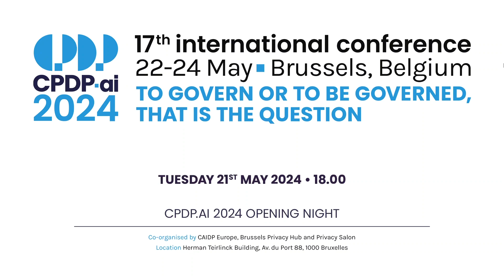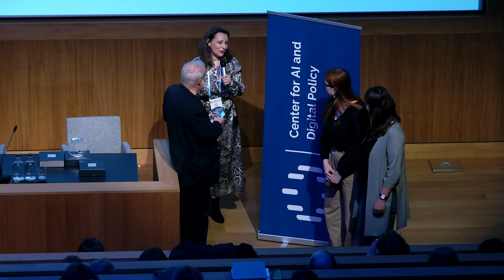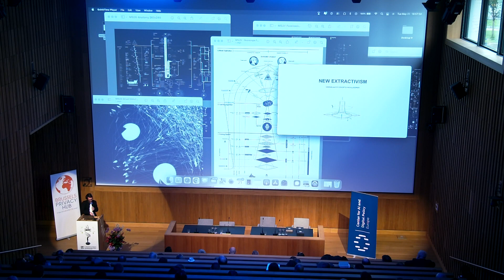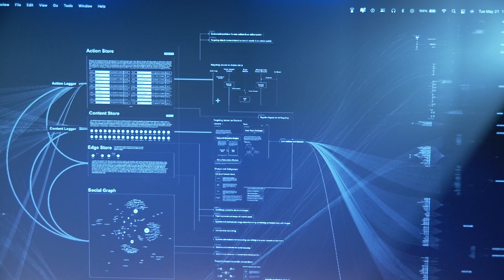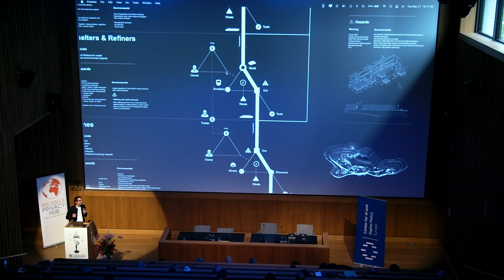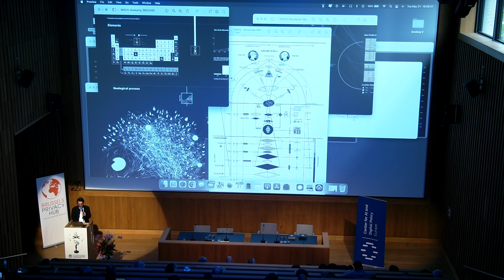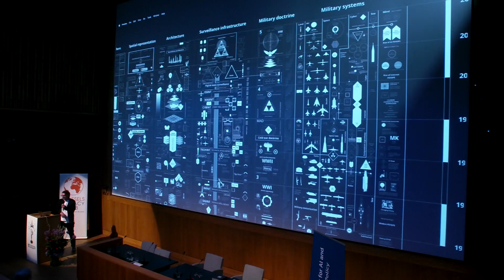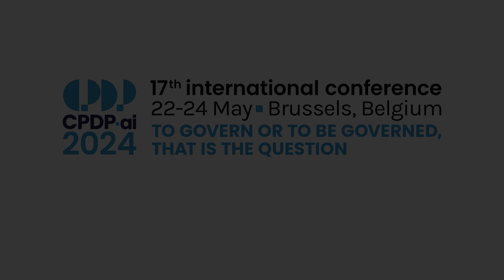CPDP.ai 2024 - Opening Night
Opening Night CPDP.ai 2024

18:00 - CAIDP Europe AI Policy Leader Awards
The awards honor individuals and organizations for their outstanding contributions to human-centric AI policies. The Center for AI and Digital Policy (CAIDP) is a civil society organization dedicated to fostering a fairer, more just society, where technology advances broad social inclusion based on fundamental rights and democratic principles. With the EU transitioning from AI policymaking to implementation, CAIDP is launching its European branch in Brussels. CAIDP Europe will collaborate with like-minded partners to ensure rights-based governance of AI in Europe. At the CPDP.ai Opening Night, CAIDP Europe will recognize those who have championed human-centric AI by establishing necessary safeguards. The recipients of the CAIDP Europe 2024 AI Policy Leader Award are:

• The Italian Data Protection Authority (AI Policy Leader Government Award) for its pioneering investigations on gener- ative AI systems with a view to ensure human oversight, algorithmic transparency, data protection and contestability.
• Profs. Gianclaudio Malgieri and Alessandro Mantelero (AI Policy Leader Academia Award) for their collective call on EU policy-makers to include a fundamental rights impact assessment in the EU AI Act.
• European Digital Rights (EDRi) (AI Policy Leader Civil Society Award) for their “Reclaim your Face” campaign against biometric mass surveillance.
• Luca Bertuzzi (AI Policy Leader Business Award) for high quality journalism ensuring democratic transparency in European negotiations regarding the EU AI Act or the Council of Europe Convention on AI, Human Rights, Democracy and the Rule of Law

18:40 - Conquer - Enclose - Extract – Exploit. Territories and resources in the age of AI
Keynote Speech by Vladan Joler, SHARE Foundation/University of Novi Sad (YU)

Vladan Joler’s work intersects with pressing inquiries into the language, definitions, and scopes pertinent to AI govern- ance. Within this domain, the intricate relationships between individual rights, particularly autonomy, and systemic risk regulation takes center stage. Balancing the scales requires a nuanced understanding of how human vulnerability intertwines with regulatory endeavors, forging pathways toward equitable outcomes. Moreover, transparency, expla- nation, and representation emerge as linchpins in the AI regulatory milieu. Articles such as 86, enshrining the right to explanation, and 14, advocating for human oversight, underscore the pivotal role of end-users in this narrative. Here, Joler’s concept of data extractivism unveils in a creative and powerful way potential avenues for empowerment and scrutiny. Can participative AI governance become a beacon in this context, based on inclusivity and collective agency. Embracing group participation and contestation, it charts a course toward a more democratized AI landscape, where the voices of stakeholders resonate in the decision-making and governance.

19.15 - The global challenge of Governing AI. What’s the role of individuals?

Moderator Gianclaudio Malgieri, Brussels Privacy Hub (BE)
Speakers Vladan Joler, SHARE Foundation/University of Novi Sad (YU); Margot Kaminski, Colorado University (US); Clar-
isse Girot, OECD (FR); Karine Caunes, CAIDP Europe (FR)